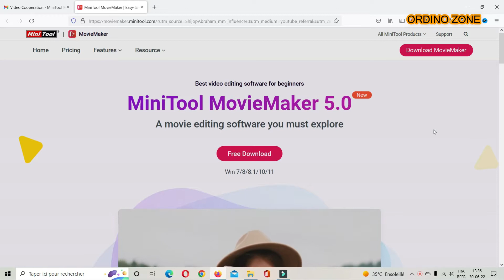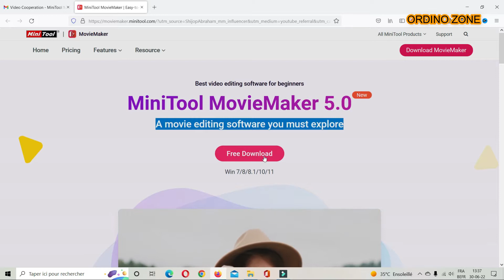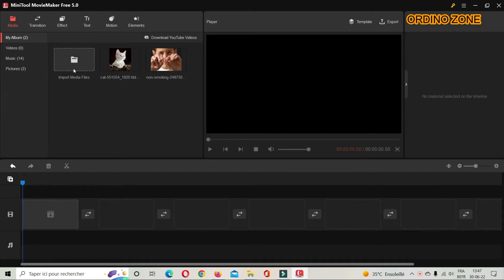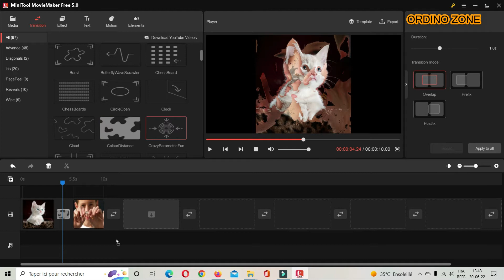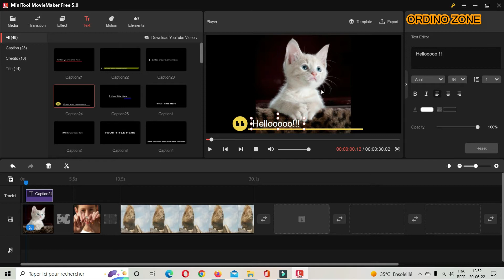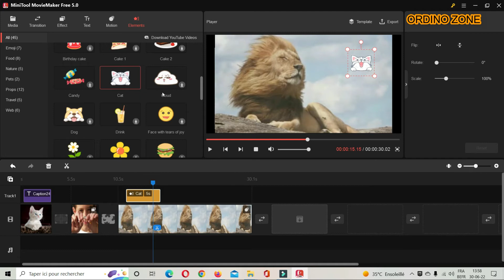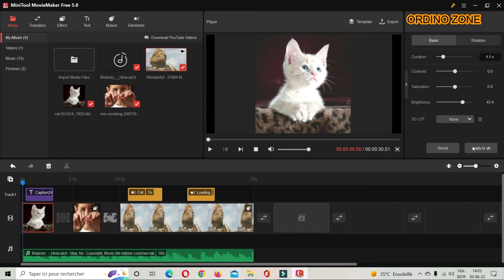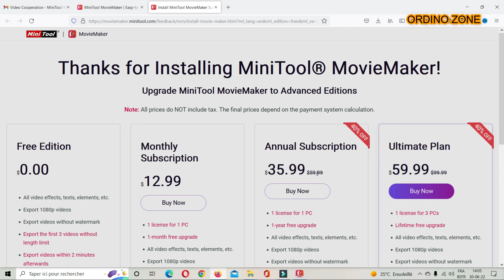MiniTool MovieMaker (free) 5.0: Monter facilement ses vidéos.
►Merci de liker, de commenter et de partager !

►Pour toute proposition commerciale contactez-moi sur:
►La vidéo est c) Ordino Zone